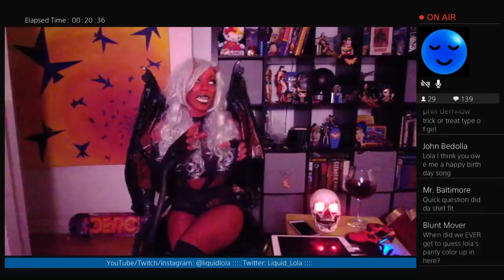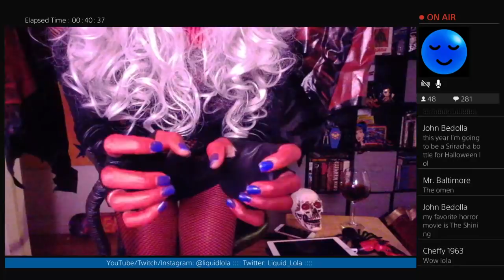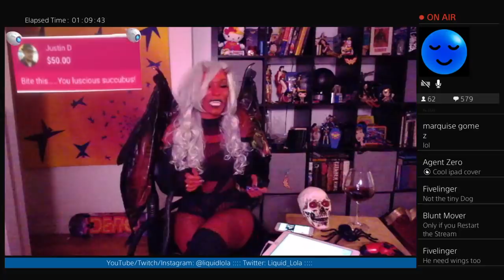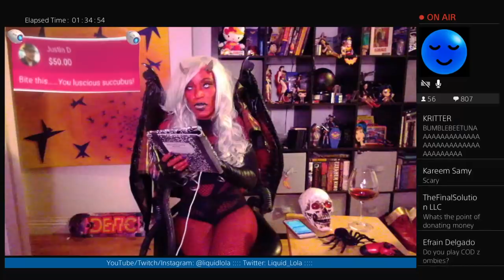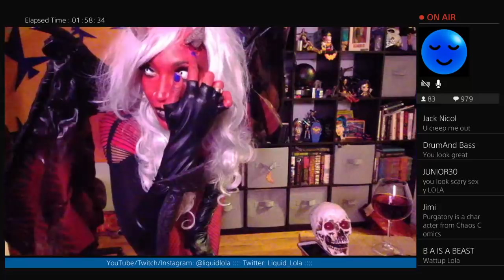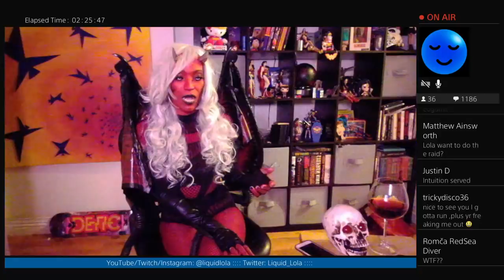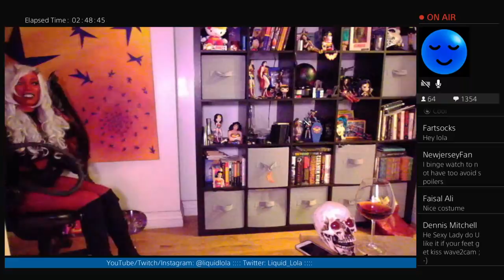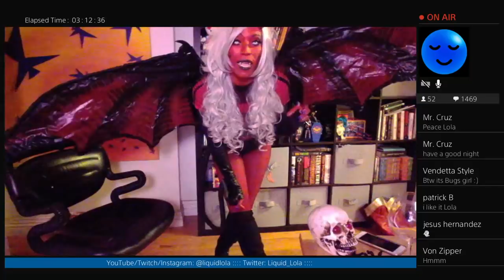Liquid Lola That Thursday Thang - Un-BLUE Halloween Edition! 10/26/17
Gamer Chick, PS4 Fangirl, Proud Nerd, Singer, Live Streamer, and Wonder Woman. My interactive hangs are a place where we can all chat about current gaming news, movies, tv shows, and whatever else we feel like! Keep it positive and we're cool! I always just go with the flow (like liquid, HA!). And you ALWAYS get a birthday song if you happen to come through on your bday!

(All times US EST):
Tuesdays: 8pm
Thursdays: 2pm
Sundays: Varies

MAIL:
Liquid Lola

GAMES CURRENTLY PLAYING:
RE7 VR
Farpoint VR
Horizon Zero Dawn
GTAV